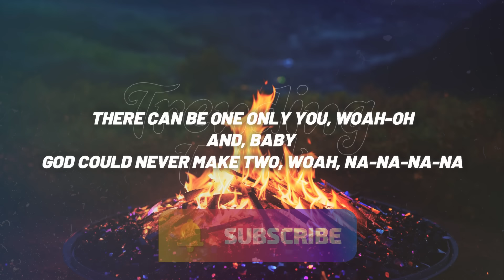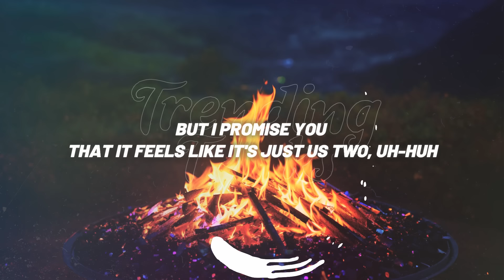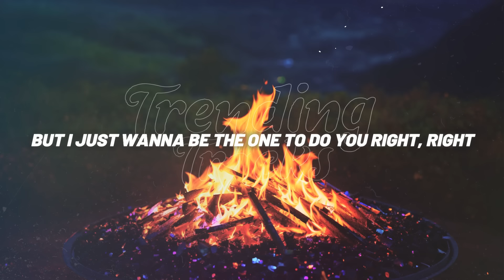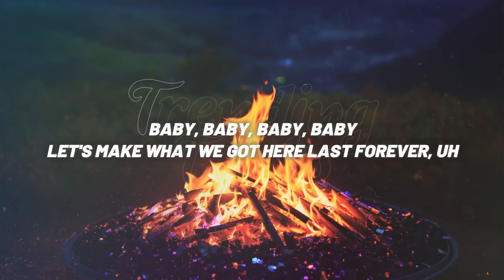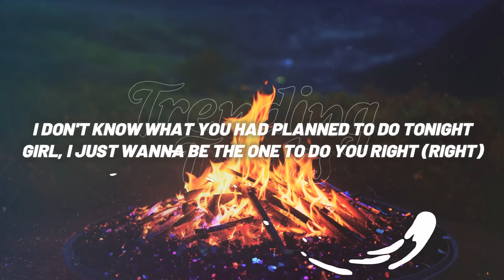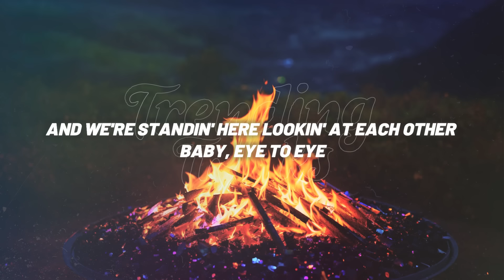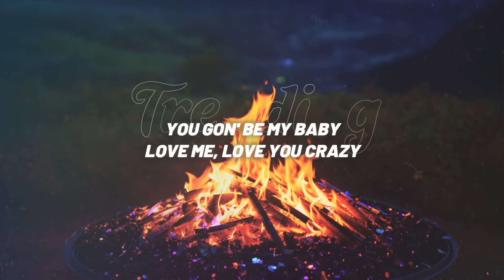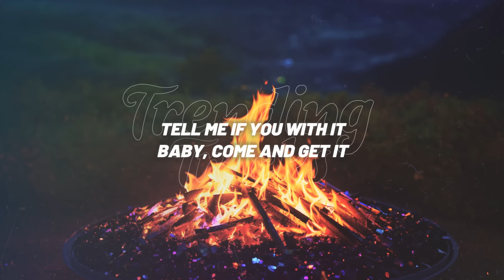Chris Brown - New Flame (Clean - Lyrics)